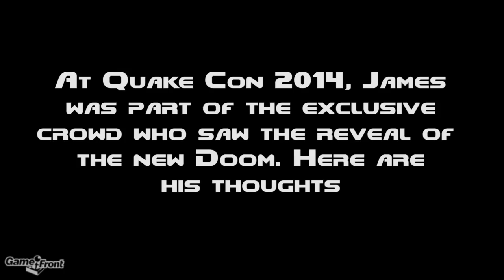Quake Con 2014 - Doom Reveal Thoughts